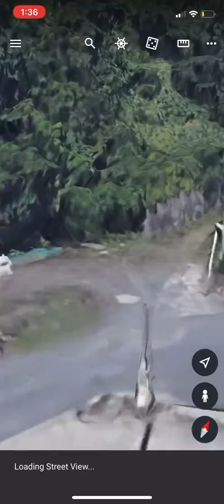Just found a shipwreck (bad thumbnail)